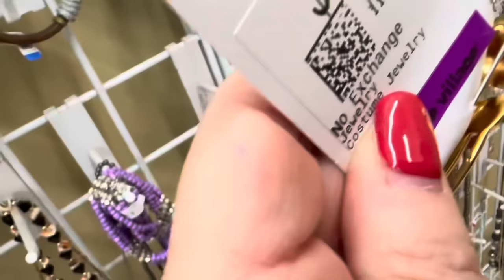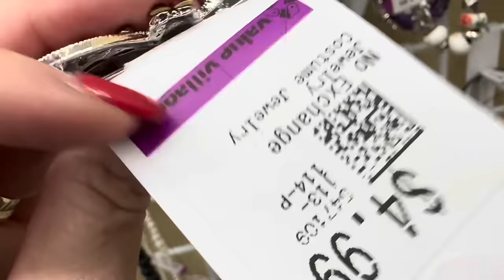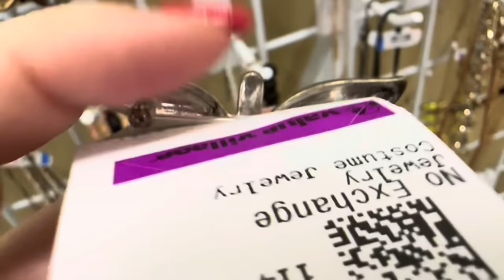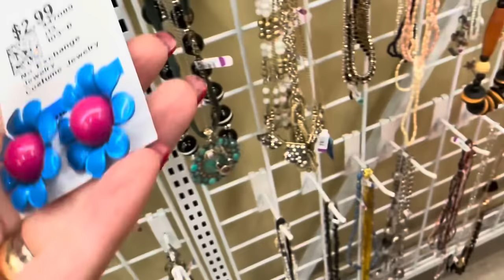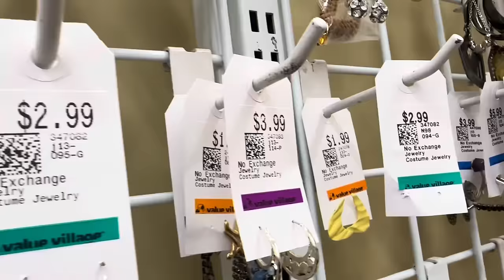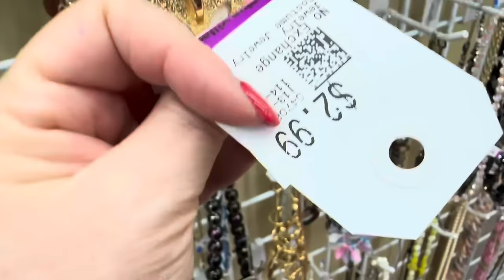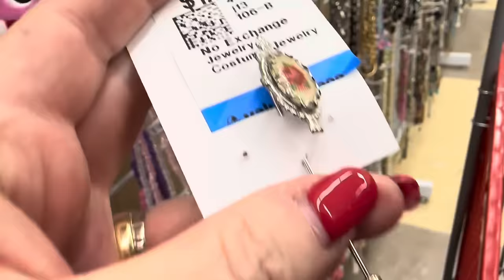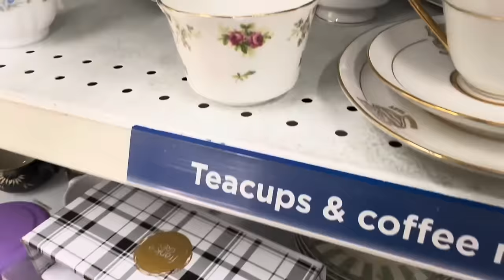ВОТ ЭТО Я УДАЧНО ЗАШЛА! 💎 ШОПИНГ ВЛОГ В СЕКОНД ХЕНДЕ УКРАШЕНИЯ ФАРФОР ВИНТАЖ ПОИСК КЛАДА